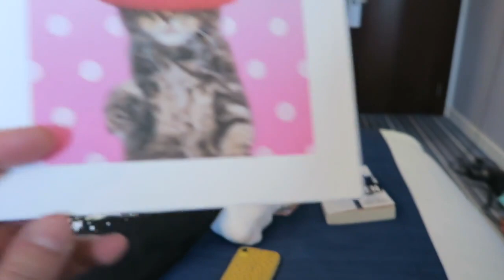I WORE A HIPPO MASK AT SITC 2019!| Lecosanne ♡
Leave me a comment about your favourite part of the video and ill respond as soon as i can! love you lots buh buh buh buh byyyyeeee!

The Songs I Use Are
♡I Adore My C64
♡Drive
♡Feeling Free
♡Never Give Up
♡Pacific Sun
♡Summer Days
♡Sunny Holidays
♡Chill Tune
♡Summer Feelings
♡Clear Sky